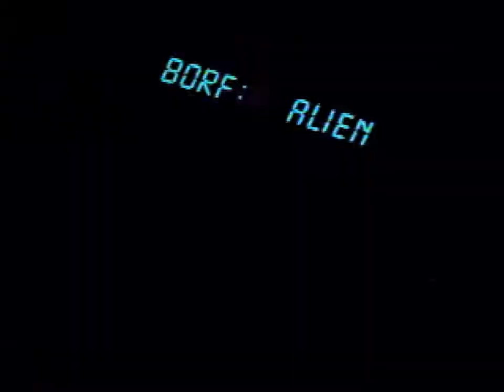Space Ace CD-Rom - Video Game Trailer. PC MS-DOS. 1994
Space Ace CD-Rom  - Video Game trailer.
Trailer for the 1994 ReadySoft adaptation of the 1983 Arcade LaserDisc game (original Arcade version by Cinematronics Inc.) and the following ports of this adaptation.

Ported by Epicenter Interactive, Inc. and published by ReadySoft Incorporated in 1994 for PC MS-DOS., then for 3DO.

Other versions of this adaptation :
1994 :
-PC MS-DOS.
-Macintosh
-Sega-CD
1995:
-3DO
-Jaguar CD

Video from the Braindead 13 playable Demo. (1995)